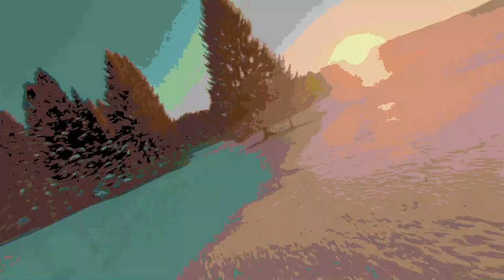Look Ahead (mix B)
Convincing a friend to hop on my private plane to escape the city. I've been working on a village in the middle of the wilderness. We can never go back.